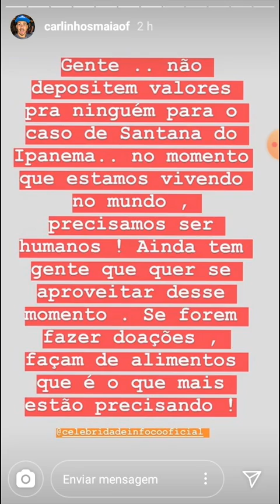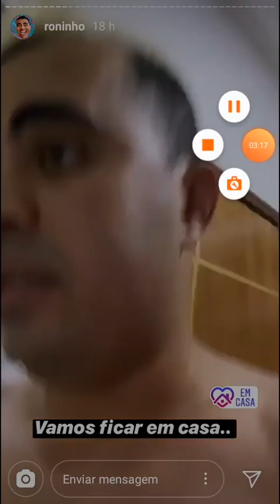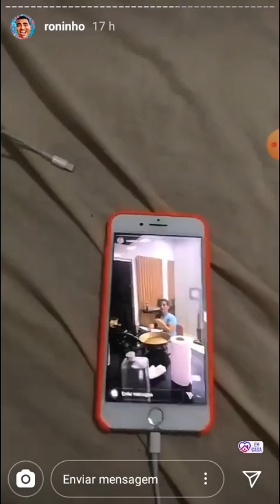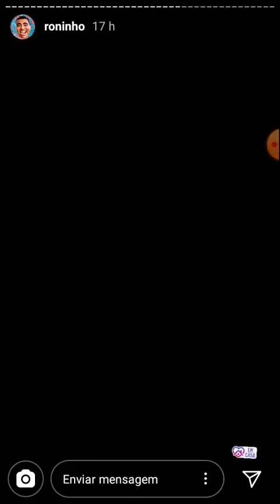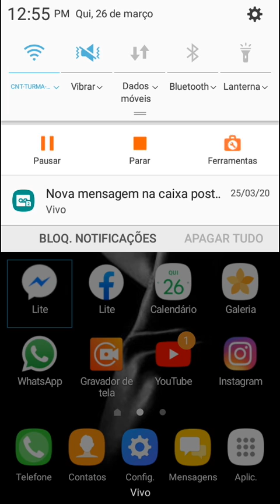Carlinho sobre desastre e Roninho faz Desafio do ovo